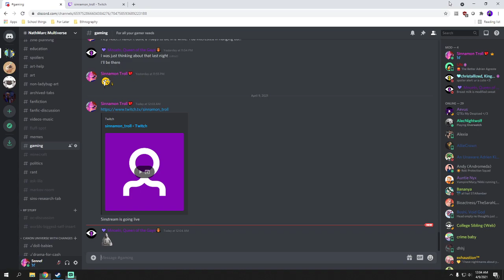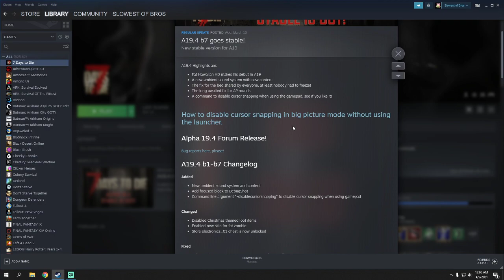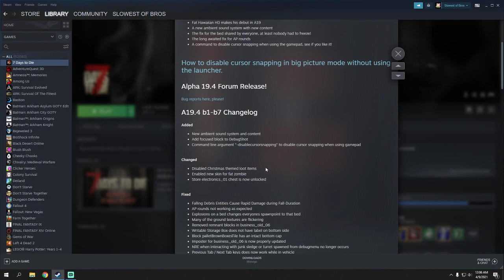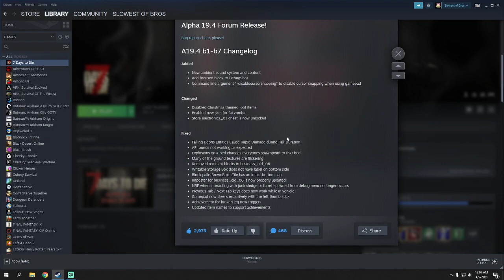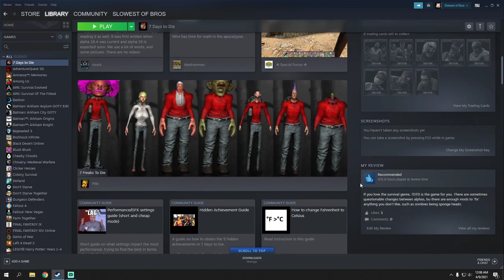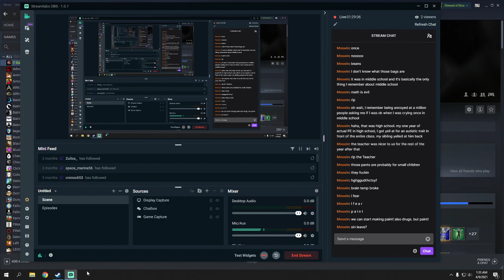7 days to die Zombies do not have constitutional rights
Noel got me into Little Nightmares so 7DTD uploads will be slow